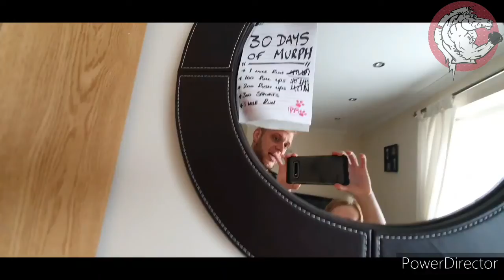30 Day Murph Challenge Day29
30 Day Murph Challenge Day29
Check out the end credits on this video for more TicTok goofiness!
Look up BeFitUK @BeFitUK for a vest deal and @WarhorseTraining WarhorseArmy discount.
I chose this workout because it highlights everything I'm bad at.
I struggle to do a mile run, I'm competent with push-ups however I struggle to do vast amounts of them.
I can barely do any pull-ups {roughly about 10 strict} so I will be building towards x100 until then I will do scale down variations.
I'm competent In squats however once it hits that aerobic exercise; I struggle to breathe, get extreme muscle fatigue in my quads and hamstrings.
Strength be with me I will get through these 30 days.
...and my plan/hope is: before the end of the 30 days, I will be doing it all with a weighted vest in honour of Lieutenant Michael P. Murphy
Background: In memory of Navy Lieutenant Michael P. Murphy, 29, of Patchogue, NY, who was killed in Afghanistan June 28, 2005. A U.S. Navy SEAL officer, Murphy was awarded the U.S. military's highest decoration, the Medal of Honor, for his actions during the War in Afghanistan.
The CrossFit Murph workout itself consists of a one-mile run, 100 pull-ups, 200 push-ups, 300 squats, and another one-mile run, all done consecutively. The most challenging part of the Murph WOD is the sheer volume and length of the workout, so, a little strategizing is required to make it through the whole thing.
Sorry dudes & dudettes 🙈
I forgot to post this. (This is becoming habbit)
Lets reach as many people as possible, lets hope by doing this we can build awareness for anyone who is suffering from mentalillness.
You are not alone,  we are here for you.
Dont be afraid to speak out. .
Check out the YouTube page for the full workout.
🔗NutriZing:
pls use the below so that we can track the clicks that originate from you:
warhorsetraining
     PushYourselfIntoFitness